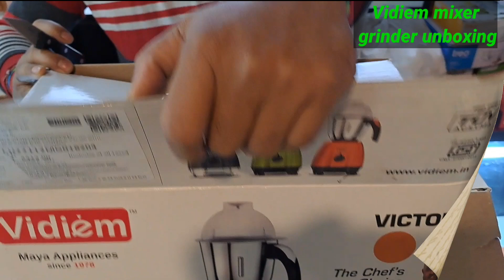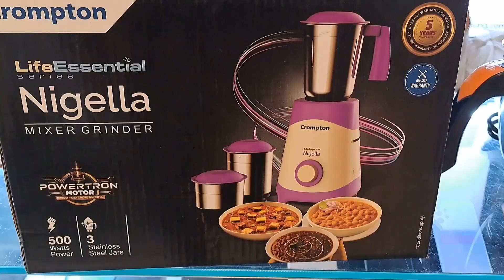BEST MIXER GRINDER # New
BEST MIXER GRINDER UNBOXING# New
Best mixer grinder unboxing & Review, Vidiem 65w & Crompton 500w
Two mixer grinders are very good 3 jars one for chutney jar, grinding jar, liquidizing jar.
one warranty card
5years warranty
Comment for details ,